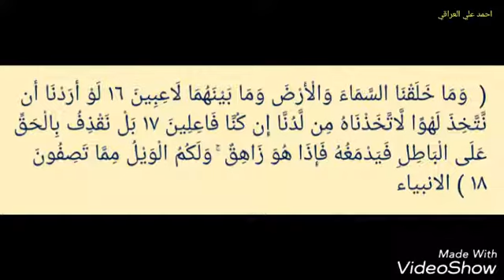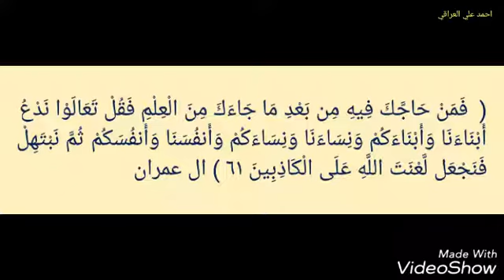وماخلقنا السماء والارض ومابينهما لاعبين .. الانبياء آية ١٦